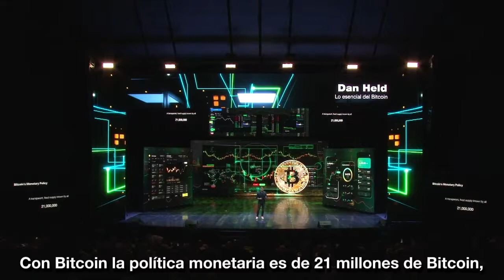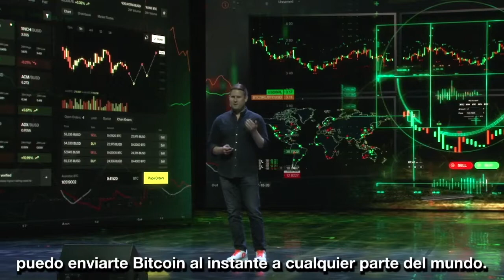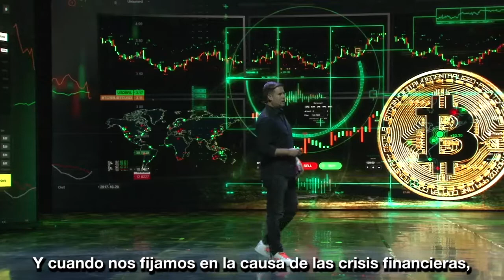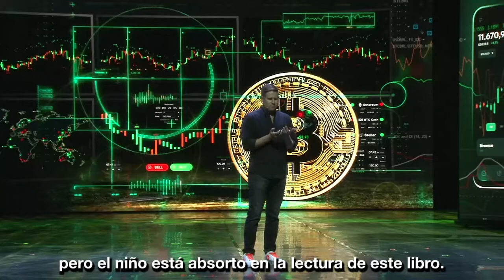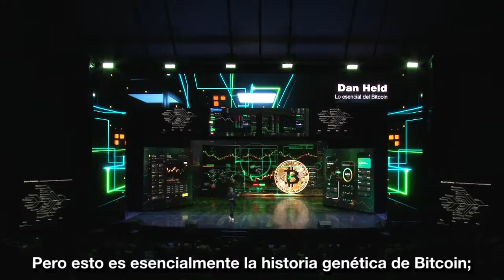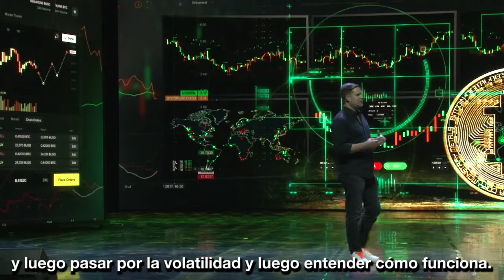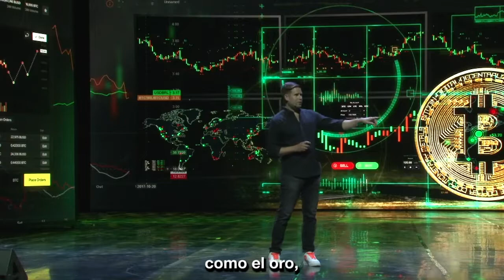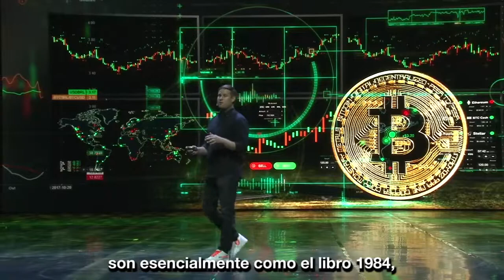Dan Held. "Lo esencial del bitcoin".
En el FDIPuebla2022, Dan Held expuso la información esencial para comprender cómo funciona el bitcoin. Sigue su conferencia.